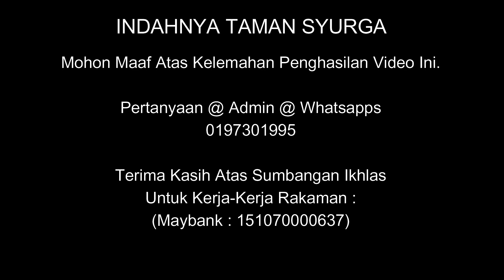03 April 2022© : Al-Fadhil Ustaz Datuk Hj. Muhammad Bin Hashim Al-Hafiz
Kuliah Zohor : Penyakit-Penyakit Lidah
Oleh : Al-Fadhil Ustaz Datuk Hj. Muhammad Bin Hashim Al-Hafiz

Masjid Jamek Al-Huda, Tambak Balai Panjang, Melaka.
Ahad : 03 April 2022© (01 Ramadhan 1443H-Selepas Solat Zohor)

Jom Bersama Kami "Indahnya Taman Syurga"

Pertanyaan @ Admin @ WhatsApp @ Terima kasih Atas Sumbangan Ikhlas Untuk Kerja-Kerja Rakaman :
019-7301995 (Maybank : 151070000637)